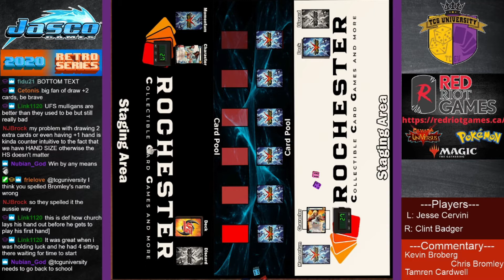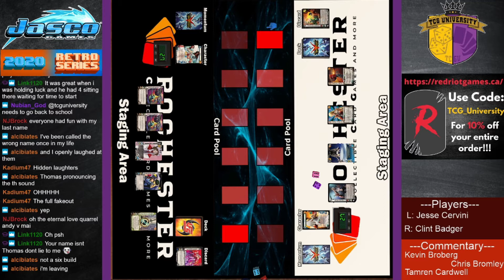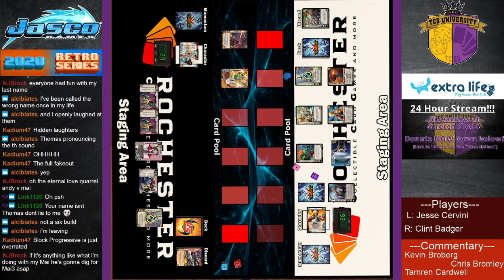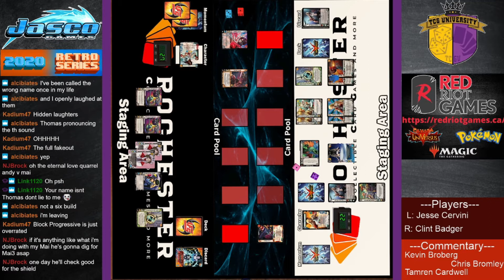Mai* VS Andy | UniVersus Match | Jasco Retro Series 5